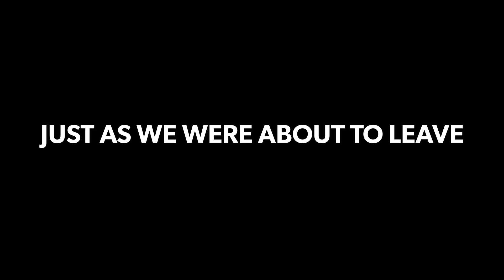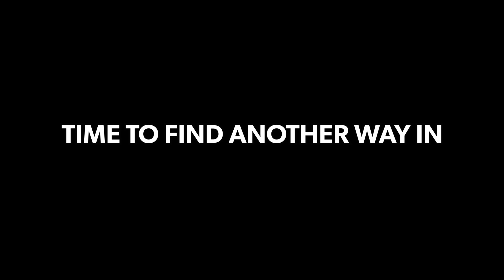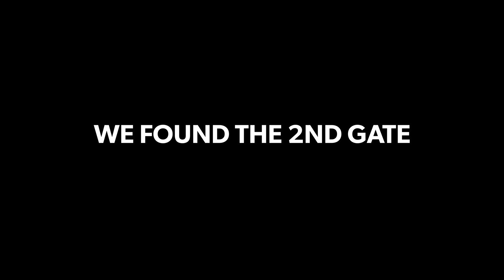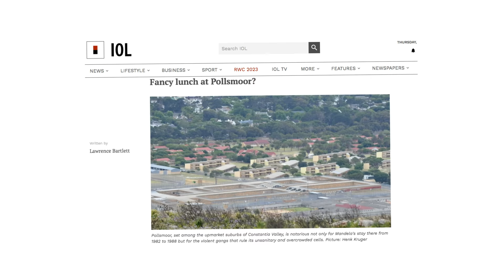Investigating The Most Dangerous Prison In South Africa!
Theboys South Africa investigate the most notorious jail Pollsmoor in Cape Town, South Africa. Interview with gangsters, prison wardens and the community. Appreciate all the love and thank you to everyone in this video 💙

Also, huge thank you to our source for helping us find some gangsters. And thank you to the gangsters for talking openly with us.

Let us know if we should do more of these videos? Let's try run up 2000 likes 🤞

If you want to support an NGO that helps build better communities, you can learn more about it here: